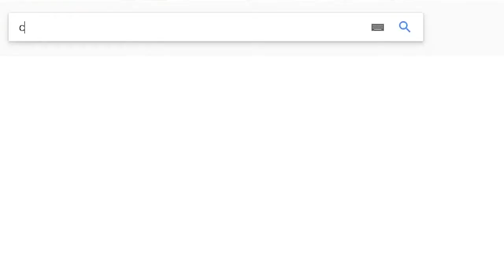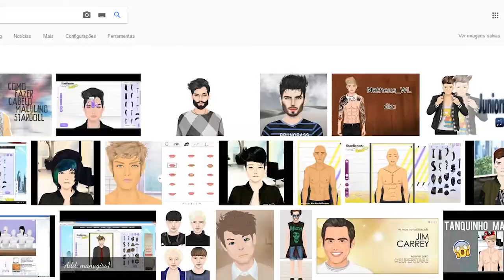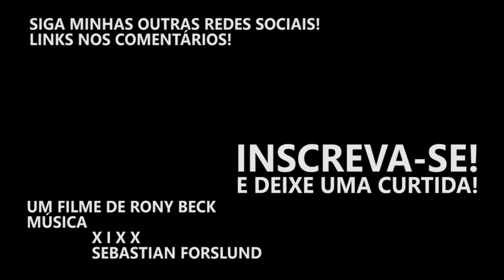DESTRUI MEU CABELO